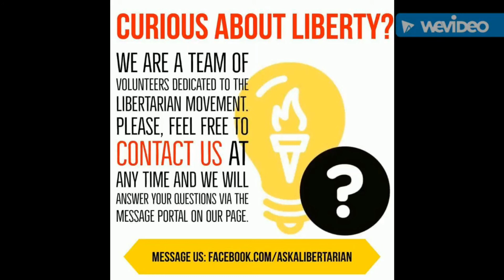2016 LP Presidential Debate - Question 32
If you believe in legalizing all drugs then would you at least make certain drugs illegal for children?